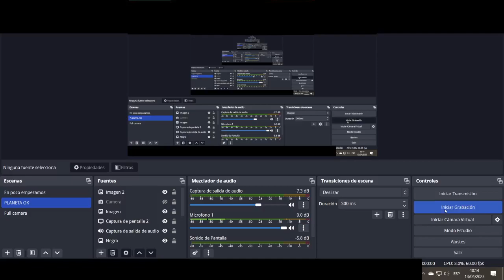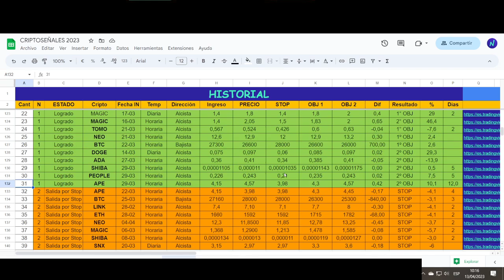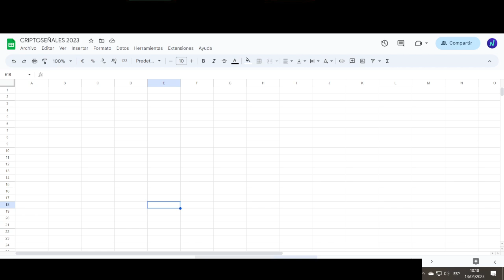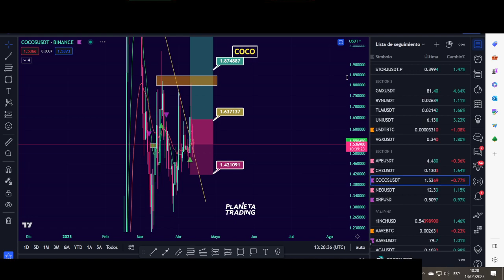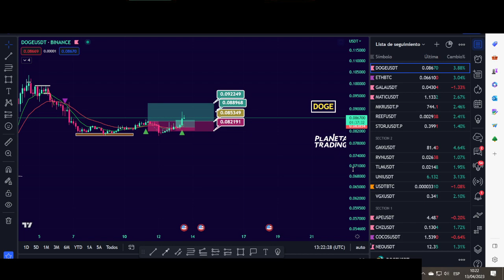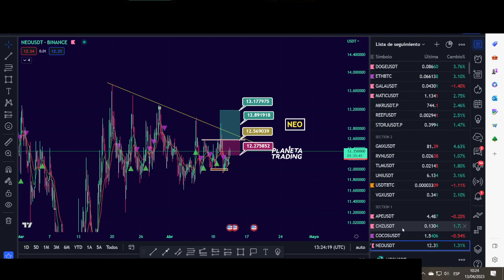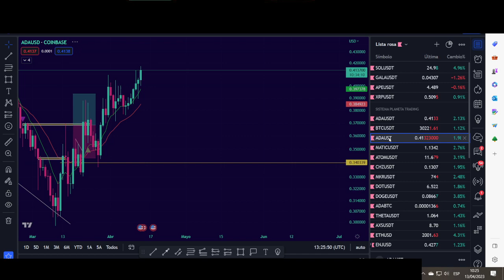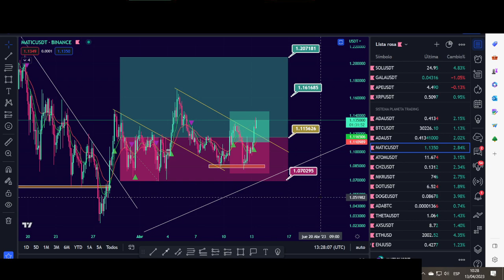2023 04 13 Repaso Criptoseñales...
Repaso grupo Criptoseñales

Seguinos!

📌Recordá que en Planeta Trading contamos Criptoseñales, es el servicio de inversión en criptomonedas más completo del mercado.

✔ Análisis y seguimiento diario del mercado cripto a través de videos educativos.

✔ Estrategias ganadoras siempre desarrollando un plan de trading.

✔Cuidando la gestión del riesgo y los más importante… encontrando las mejores oportunidades del mercado.

✔ Contamos con señales diarias y si no tenés tiempo no te preocupes, también tenemos señales de swing trading.

✔ Cada señal va acompañada con un punto de entrada, un stop los y take profit definido y sugerido.

🫂 Sumate a nuestra comunidad gratuita y pasa a la acción!  👇🏻